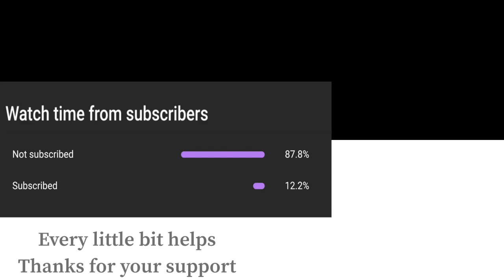Super Smash Bros Ultimate Amiibo Fights – Wario vs the World #59 Wario vs Duck Hunt